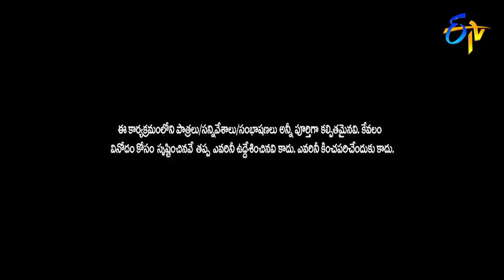Bullet Bhaskar & Awesome Appi Performance | Extra Jabardasth | 9th October 2020 | ETV Telugu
Bullet Bhaskar and Awesome Appi's team entertain the viewers with a hilarious skit of movie-making concept and creates a burst of laughter with their hilarious counter dialogues.